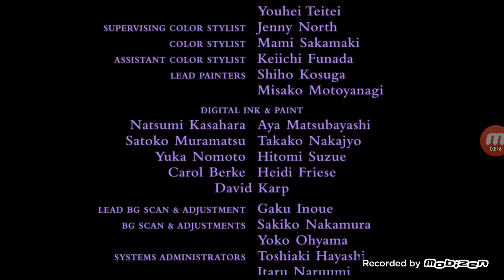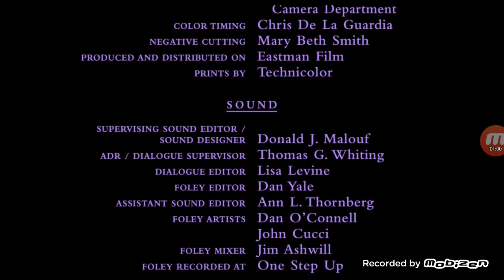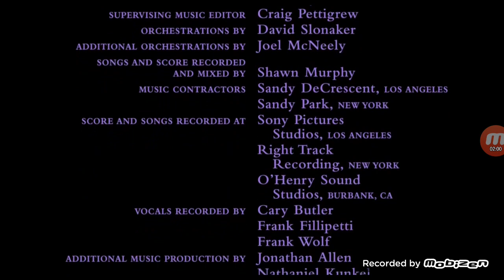DVD CLOSING EP 343 POOH HEFFALUMP MOVIE (2005)